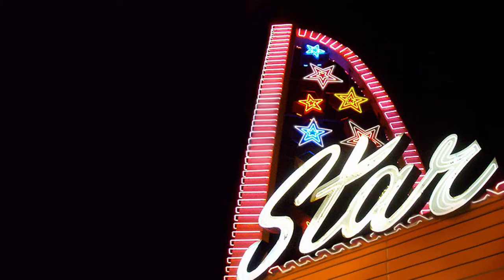Star Theatre Presents "Footloose"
The historic Star Theatre in Oceanside, California presents "Footloose"!